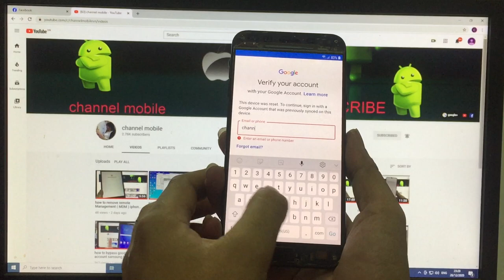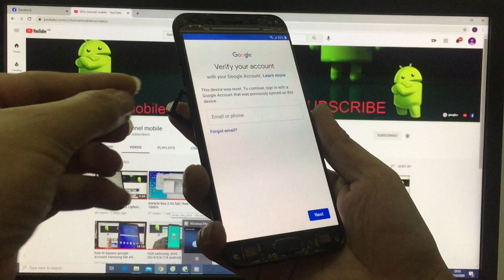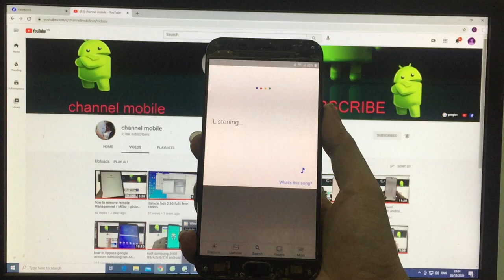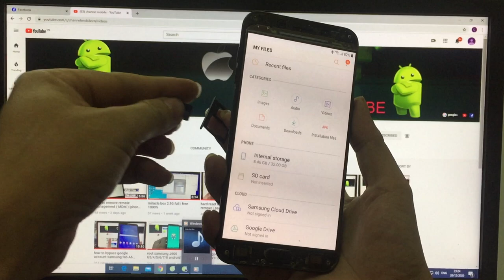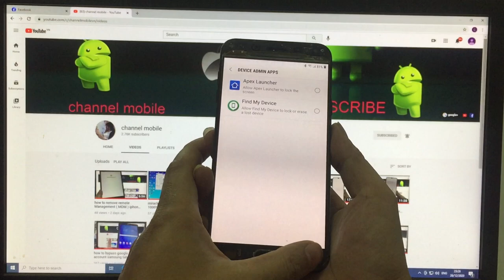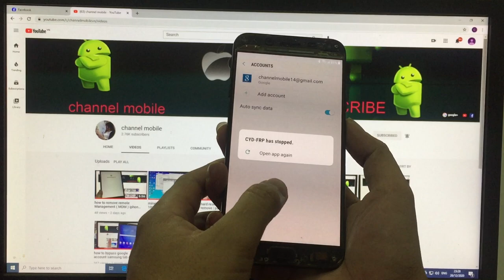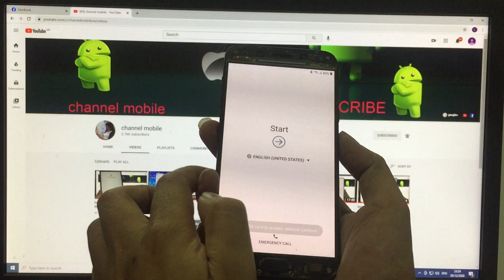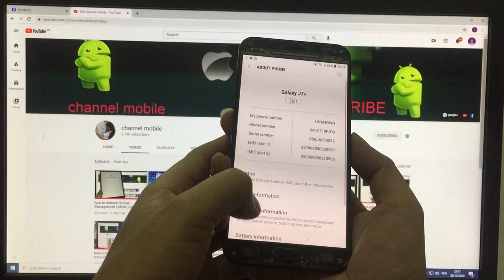bypass google account verification samsung J7+ (C710) android 8.1.0 wihtout pc | bypass frp on J7+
how to  bypass frp lock google account lock samsung J7+ C710F  android 8.1.0 without pc  . done 1000%